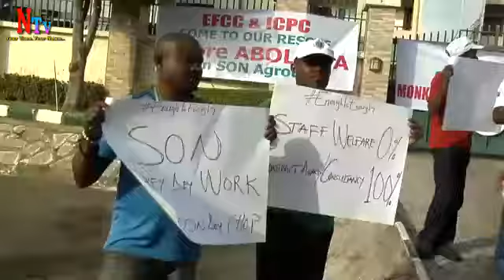JUST IN: SON Workers Protest Over Alleged Poor Welfare